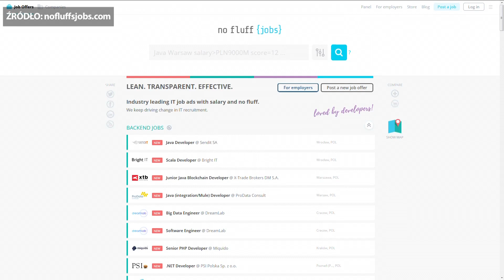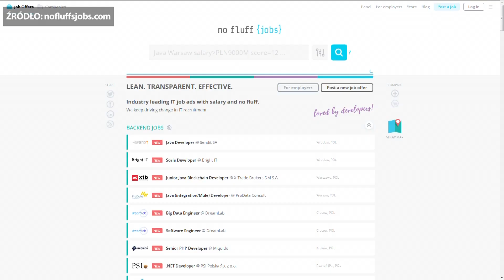Rynek będzie potrzebował specjalistów od sztucznej inteligencji i uczenia maszynowego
Programiści należą w Polsce do grupy najlepiej wynagradzanych specjalistów. Różnice zarobków pomiędzy nimi mogą być jednak ogromne. Zależą zwłaszcza od języków i technologii, w jakich się specjalizują, zatrudniającej firmy oraz miejscowości. Najpopularniejszą obecnie technologią jest Java, ale w najbliższej przyszłości rynek będzie potrzebować przede wszystkim specjalistów od sztucznej inteligencji i uczenia maszynowego. Na polskim rynku wyraźnym trendem są technologie front-endowe. Coraz większe zapotrzebowanie jest również na testerów.

– W kategorii back-endowej, czyli pracy stricte programistycznej, bez warstwy wizualnej, najpopularniejsza technologia to Java. Następnie mamy technologię .Net, to drugi świat komplementarny do Javy. Jeśli chodzi o technologie front-endowe, to najpopularniejszy jest JavaScript i wciąż bardzo się rozwija – mówi w wywiadzie dla agencji informacyjnej Newseria Innowacje Tomasz Bujok założyciel firmy No Fluff Jobs.

W ostatnim czasie jednym z najgorętszych zagadnień w świecie IT jest sztuczna inteligencja. Rynek ten będzie gwałtownie się rozwijał. Eksperci firmy Tractica oceniają, że w 2016 roku przychody z pośredniego i bezpośredniego zastosowania oprogramowania, sprzętu i usług SI wyniosły 1,38 mld dol., a w roku 2025 mają wzrosnąć do 59,75 mld dol. Tempo średniorocznego wzrostu wyniesie 52 proc. Wzrost widać także w pojawiających się w tym zakresie ogłoszeniach o pracę.

– Nowe trendy, które coraz bardziej się pojawiają w ogłoszeniach o pracę czy są wymagane przez pracodawców, to właśnie sztuczna inteligencja. Coraz więcej SI widzimy w aplikacjach z USA, które przodują w adaptacji tych technologii do projektów. To na pewno coś, co warto eksplorować. Może jeszcze nie jest tak, że znajdziemy to w co drugiej ofercie pracy, ale widzimy, że ten trend się zwiększa – przekonuje Tomasz Bujok.

Drugim z trendów jest uczenie maszynowe. Z tym zagadnieniem studenci informatyki stykają się od lat. Jak zauważa Bujok, dotychczas było ono rzadko wykorzystywane, co przekładało się na małe zapotrzebowanie na specjalistów w tej dziedzinie. Jednak widać wyraźny trend wzrostowy.

– Uczenie maszynowe jest znane od wielu lat, aczkolwiek wcześniej w projektach nie było tak często wykorzystywane, teraz widzimy coraz większy trend. Jeżeli ktoś chce być na czasie i za 5 lat być specjalistą w tych technologiach, warto zajrzeć w to teraz, bo to dużo bardziej skomplikowane rzeczy niż języki programowania – przekonuje założyciel No Fluff Jobs.

Badanie Central & Eastern Europe Developer Landscape 2017 pokazało, że w naszym regionie pracuje około milion programistów, z czego na Polskę przypada aż 250 tys. To imponująca liczba, jednak specjaliści szacują, że w tej chwili potrzeba w naszym kraju dodatkowych 30–50 tysięcy specjalistów od programowania. Komisja Europejska szacuje bowiem, że w 2020 roku w całej Europie brakować będzie 800 tys. specjalistów IT. W Polsce najbardziej rozwija się segment front-end.

– Na polskim rynku przybywa coraz więcej programistów front-endu. Wynika to z tego, że jest dużo prościej nauczyć się samego front-endu, niż zostać programistą full stack czy programistą back-end w sześć czy dwanaście miesięcy. Jest mnóstwo kursów, mnóstwo szkół programowania, nie tylko uniwersytetów, które kładą główny nacisk na front-end, bo jest to coś, co szybko można opanować i wnieść dużą wartość dodaną do projektu – tłumaczy Tomasz Bujok.